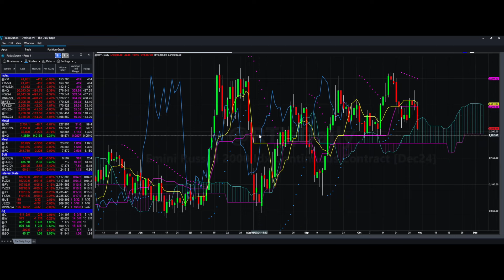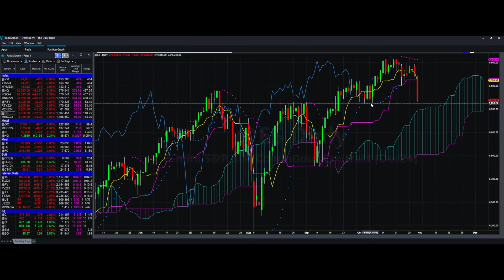BUSTED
Become a Funded Trader with Apex Trader Funding